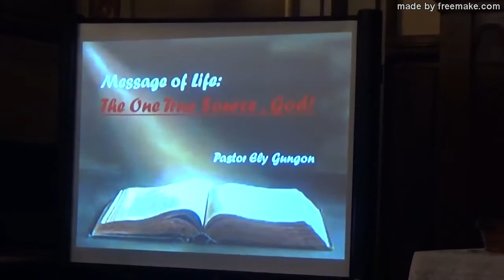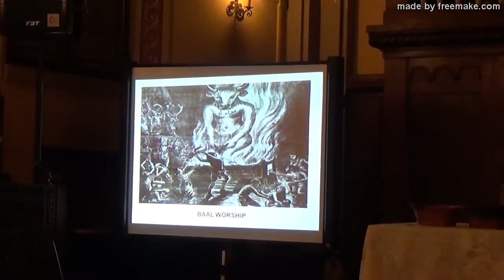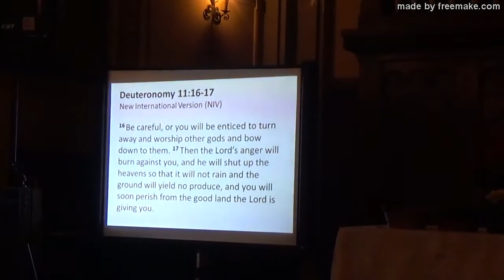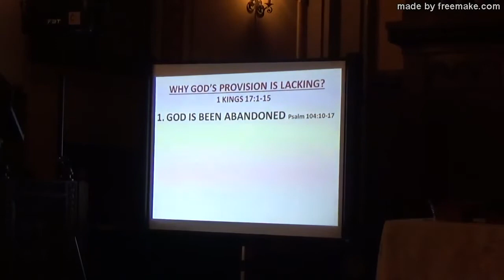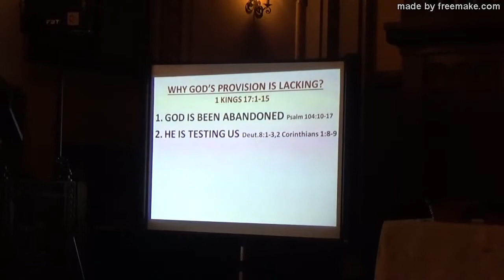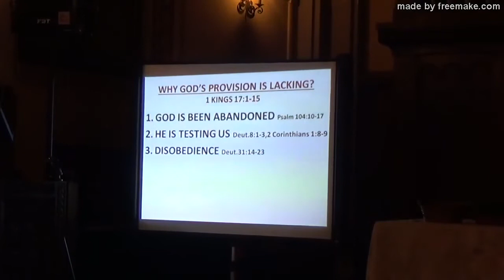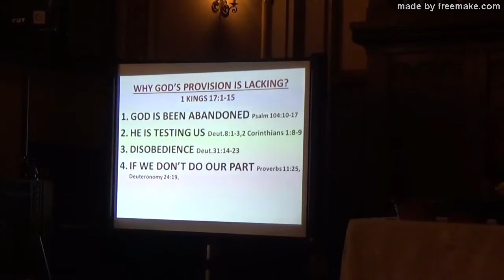GOD OUR ONE TRUE SOURCE (TAGALOG SERMON)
YOU WANT TO HAVE EVERYTHING, GET GOD!